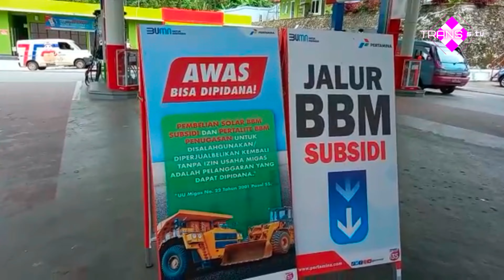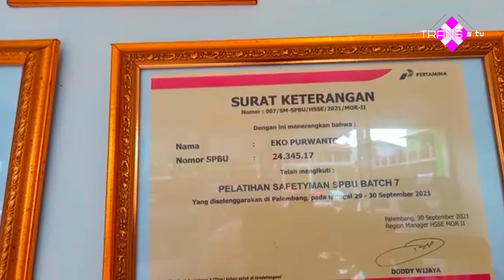Kapolres Lampung Barat AKBP Heri Sugeng Priyantho Kontrol Langsung Kegiatan 2 SPBU di Liwa